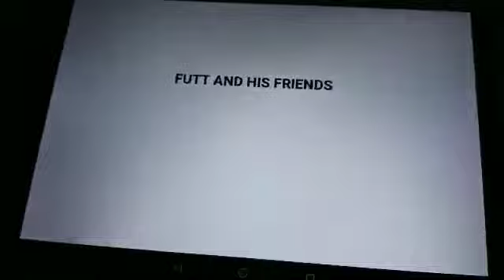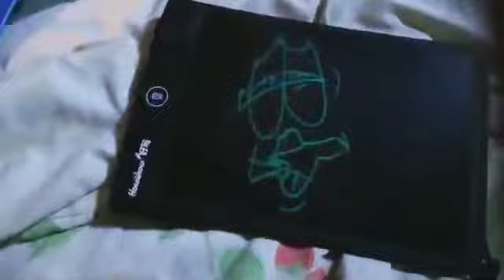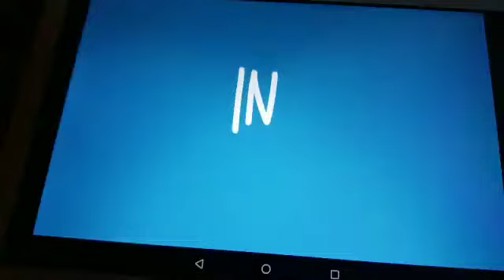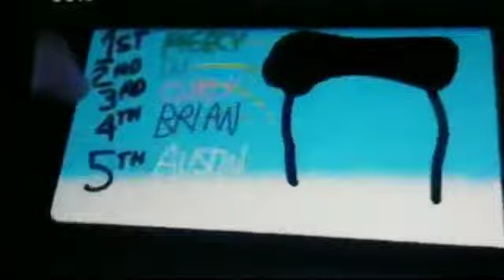Mercy's Meeting With Futt, Hands And Friends Episode 286 Part 1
Futt And His Friends: The Spoon
Mercy's Meeting: Mercy-X Blur.